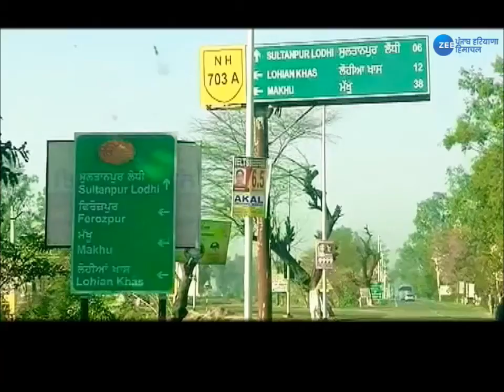ਹਲਕਾ 'Sultanpur Lodhi' ਦੀ Ground Report , Captain Sarkar... 3 ਸਾਲ ਦਾ Report Card, ਵੇਖੋ- ਰਾਤ 9:30 ਵਜੇ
ਗਲੀਆਂ-ਨਾਲੀਆਂ ਤੋਂ ਪੀਣ ਦੇ ਪਾਣੀ ਤੱਕ
ਸੁਲਤਾਨਪੁਰ ਲੋਧੀ ਦੇ ਵਿਕਾਸ ਦੀ ਹਰ ਇੱਕ ਟਾਹਣੀ ਤੱਕ
ਕਿੰਨਾ ਹੋਇਆ ਵਿਕਾਸ...ਕਿੰਨ੍ਹੀ ਪੂਰੀ ਹੋਈ ਆਸ ?
ਕੀ ਸੁਫ਼ਨੇ ਹੋਏ ਪੂਰੇ. ਜਾਂ ਵਾਅਦੇ ਅਜੇ ਵੀ ਅਧੂਰੇ ?
ਹਲਕਾ 'ਸੁਲਤਾਨਪੁਰ ਲੋਧੀ' ਦੀ ਗਰਾਊਂਡ ਰਿਪੋਰਟ
ਕੈਪਟਨ ਸਰਕਾਰ... ਤਿੰਨ ਸਾਲ ਦਾ ਰਿਪੋਰਟ ਕਾਰਡ
ਵੇਖੋ- ਰਾਤ 9:30 ਵਜੇ